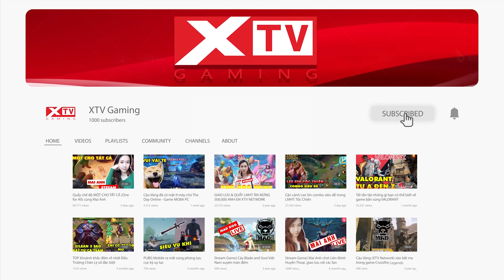Thất vọng toàn tập về lễ khai mạc chung kết CKTG 2020: Hình ảnh quá tệ, Chương trình nhạt nhẽo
Thất vọng toàn tập về lễ khai mạc CKTG 2020, hình ảnh quá tệ, chương trình nhạt toet | Worlds 2020 Grand Final Opening Ceremony.